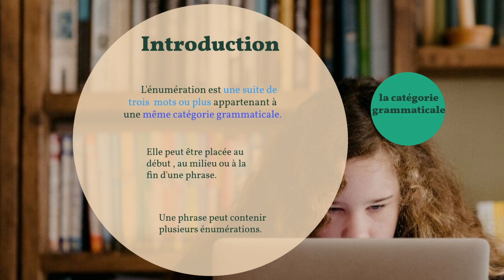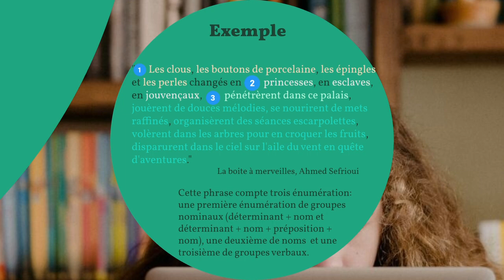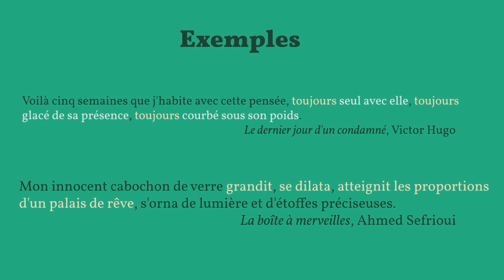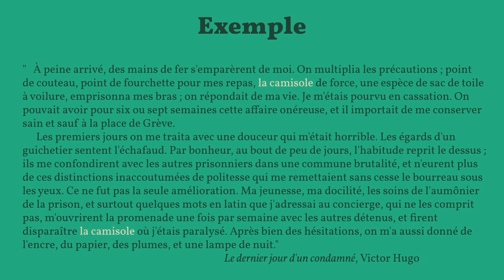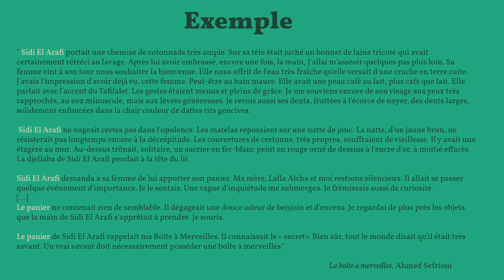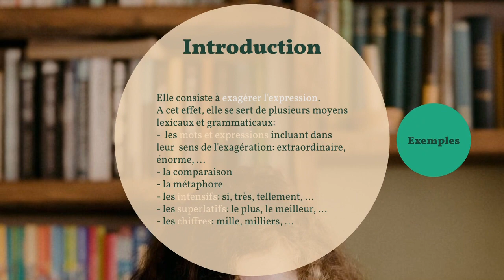Les figures de style Partie 2 Les figures d'insistance et d'amplification